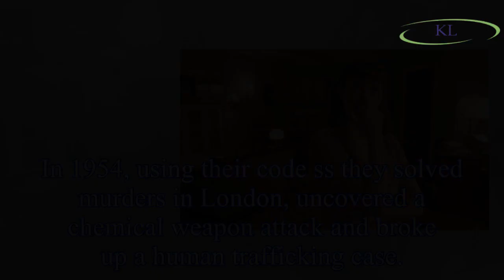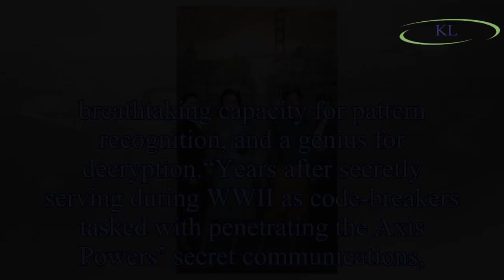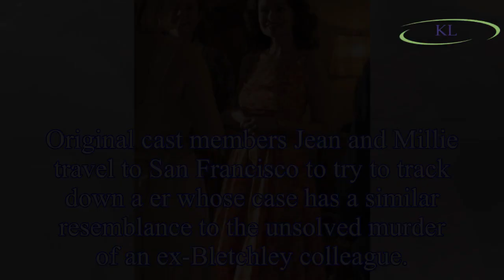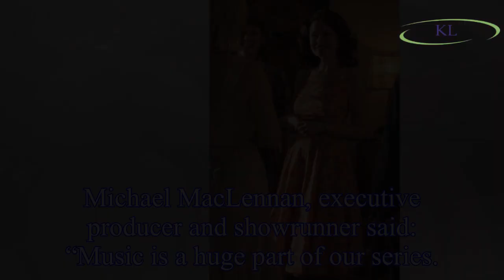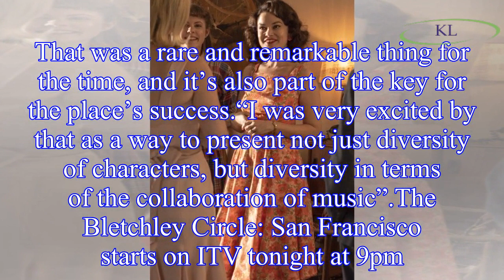The Bletchley Circle: San Francisco location: Where is the ITV series filmed?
The Bletchley Circle: San Francisco will start tonight on ITV (Wednesday, July 25) at 9pm. There are eight episodes which will air weekly on ITV at 9pm.
The Bletchley Circle was first released in 201